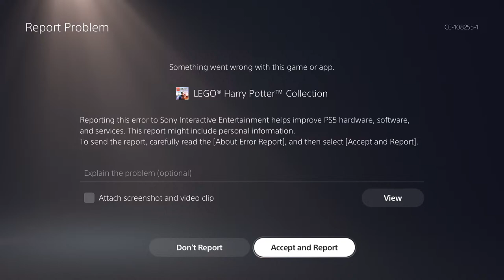Just Gameplay (LEGO Harry Potter: years 1-4) part 1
Slow game-play, just having fun
(No Mic, No Cam just gameplay)

No mic or cam actif. Just sharing game-play. Chat will be moderated